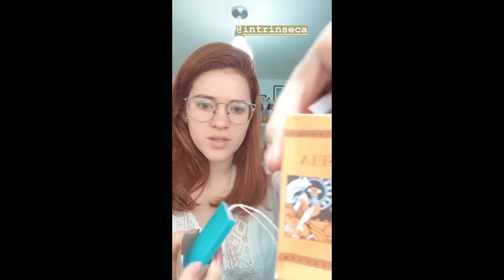ANA CLARA + INTRÍNSECOS #003 | VÍCIO EM 'ESPELHO DA VIDA' | ANA "SENDO JOVEM" {STORIES}